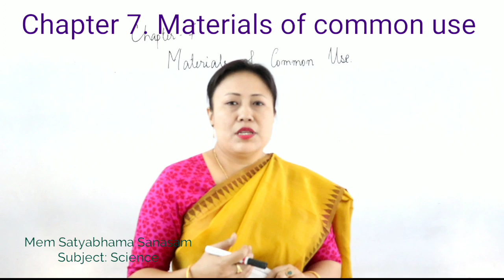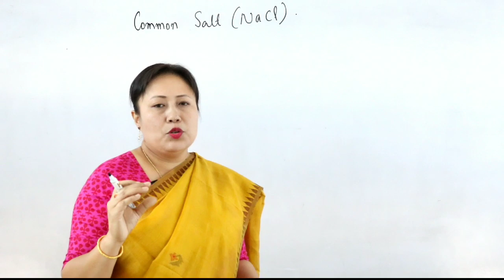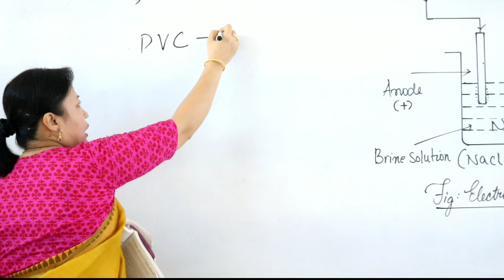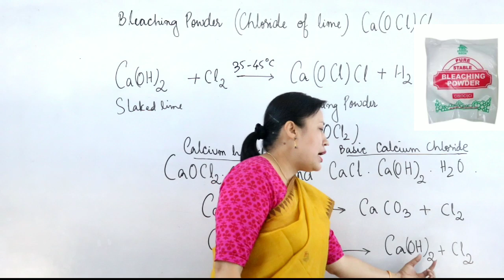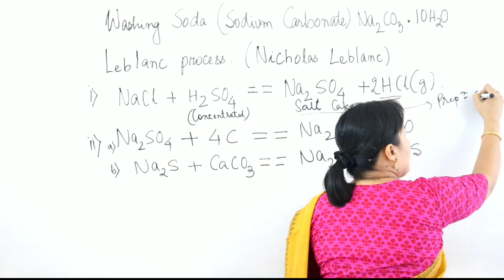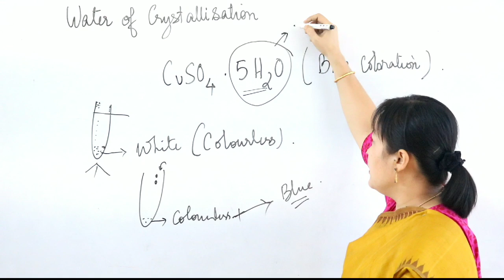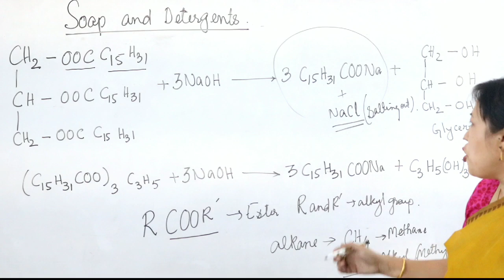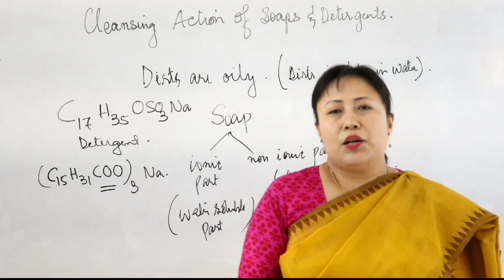Class X Science Chapter 7. Materials of common use || Maheikol